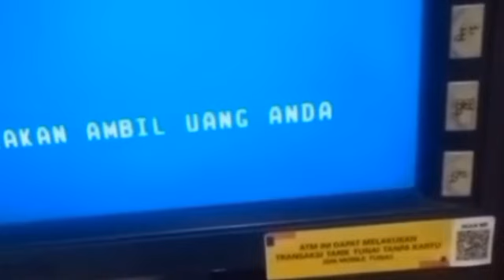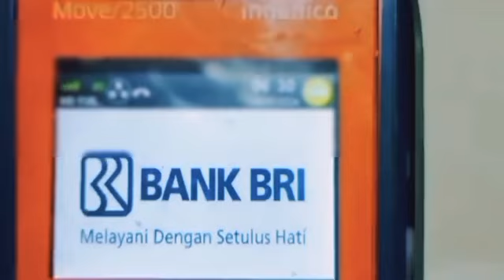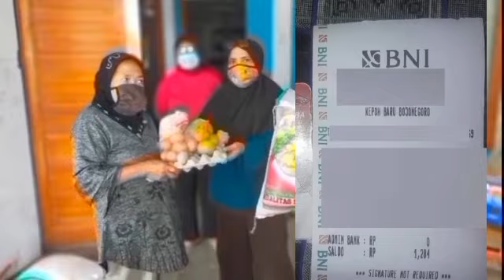CEK SALDO KKS PKH TAHAP 6 & BPNT NOVEMBER-DESEMBER SELASA SIANG GAK NYANGKA INI DIA HASILNYA